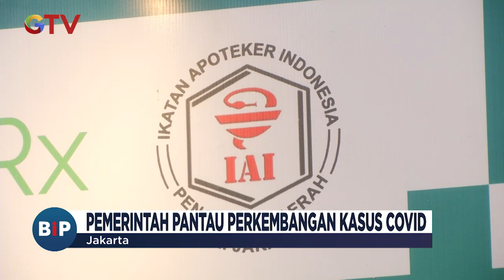Antisipasi Kasus COVID-19 di Singapura - BIP 02/06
Saksikan info berita terkini di:
Buletin iNews Pagi: Senin – Jumat Pukul 03.45 WIB
Buletin iNews Siang: Setiap Hari Pukul 10.30 WIB
Buletin iNews Malam: Senin – Jumat 01.00 WIB
Buletin iNews: Senin – Jumat 12.00 | 14.00 | 00.00